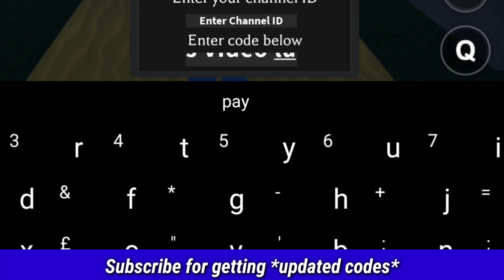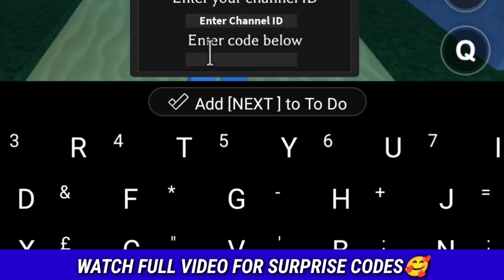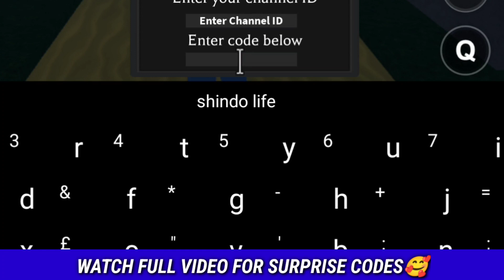✨NEW UPDATE✨A ONE PIECE GAME CODES - ALL A ONE PIECE GAME CODES - A ONE PIECE GAME CODIGOS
Today's video I will give you a one piece game codes, all a one piece game codes, a one piece game codigos, a one piece game codes 2023 watch this video completely

YouTube Searches🌍

✅ a one piece game codes
✅ all a one piece game codes
✅ a one piece game codigos
✅ a one piece game codes 2023
✅ a one piece game beli codes
✅ a one piece game roblox codes
✅ one piece game codes 2023
✅ a one piece game working codes
✅ a one piece game
✅ one piece game codes roblox
✅ a one piece game codes july 2023
✅ a one piece game roblox
✅ roblox a one piece game codes 2023
✅a one piece game roblox codes 2023
✅a one piece game codes reset fruit